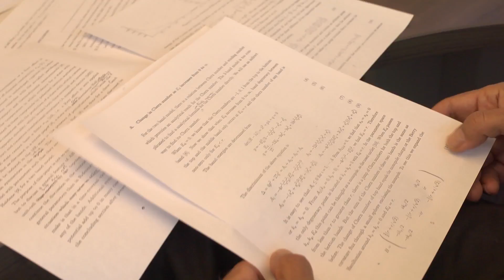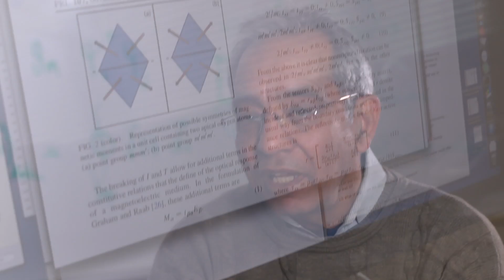Living the Promise: Chandra Varma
Chandra Varma is internationally known for his work in theoretical physics of collective quantum properties of matter such as superconductivity and magnetism. His lab conducts research in high-temperature superconductivity and quantum critical phenomena. Varma was awarded the 2012 Bardeen Prize for his outstanding contributions to explaining the intriguing phenomenon of superconductivity. His work has been verified by other researchers, which could assist in the fabrication of materials that are superconducting at room temperature and help settle a contentious, international debate on the fundamental physics of superconductivity and emergent states of matter.